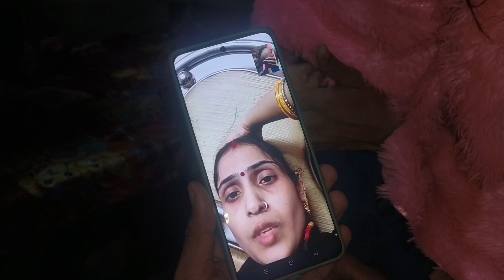मेरा बेटा का चेहरा में क्या हो गया है 🥰 Cauple daily video 📷